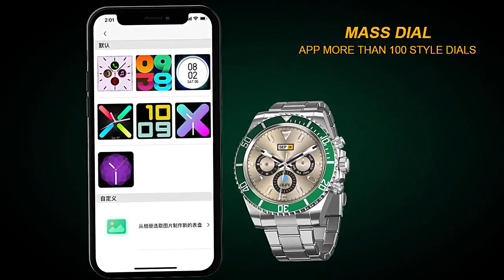Smart Watch Bluetooth Call Men AW12 Smartwatch Stainless Steel Wristwatch Music ebay